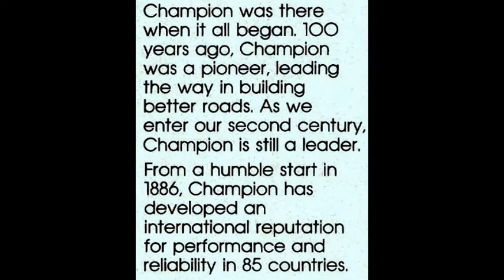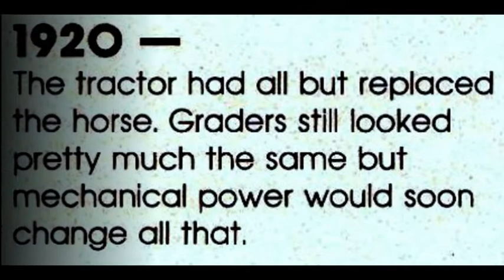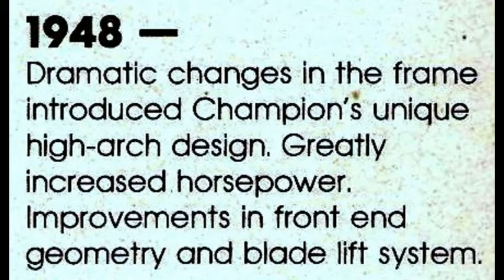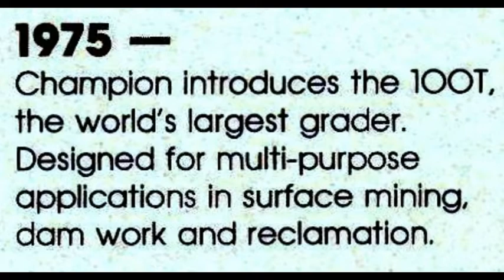CHAMPION SINCE 1886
CHAMPION motor grader